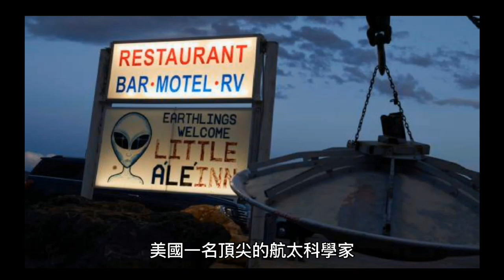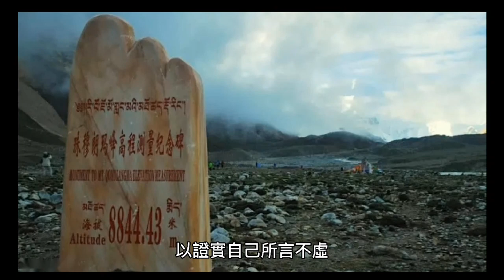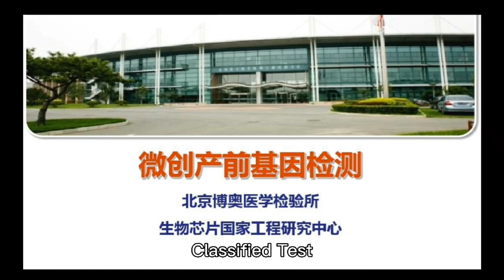18名外星人為美國工作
有來自「Quintumnia」星球的18名外星人來到51區。布希曼還對著鏡頭公開，他所擁有的幽浮和外星人的檔案照片，以證實自己所言不虛。